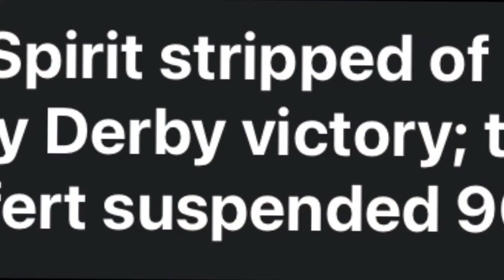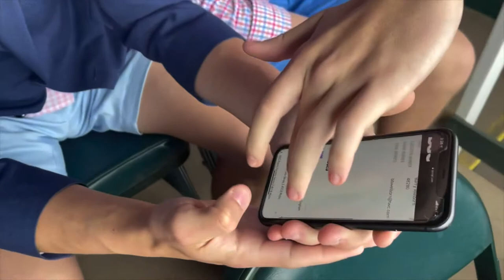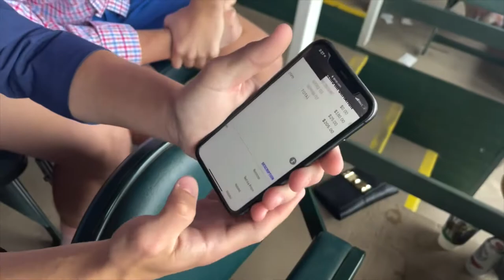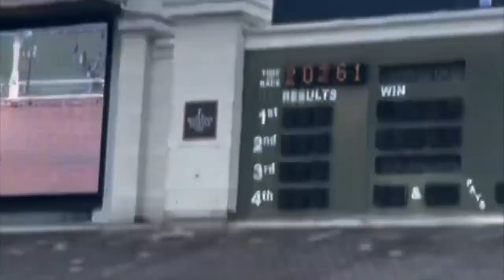After we saw Jack Harlow this happened…